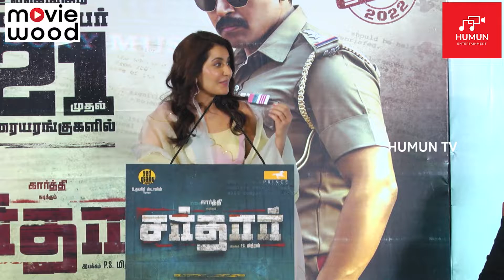Laila, Rajisha Vijayan, Rashi Khanna Cute Speech❤️| Sardar Press Meet & Trailer Launch | Humun TV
SMALL FILM PRODUCER's.
Release your film in Moviewood OTT and get 70% share.
Get 10rs per view.
Open dashboard.
Clear account.